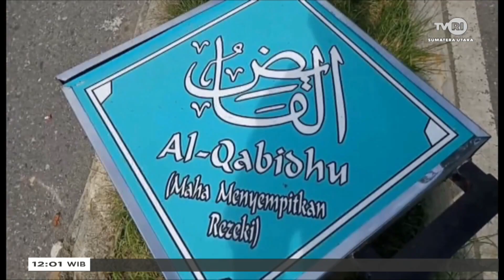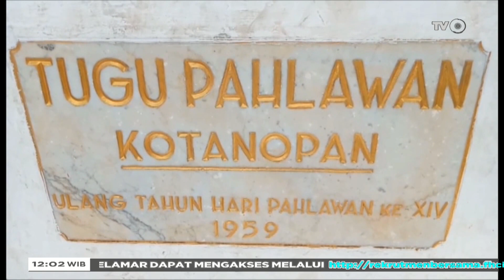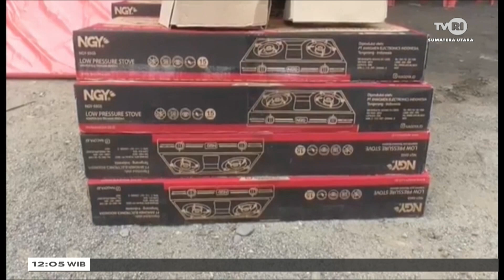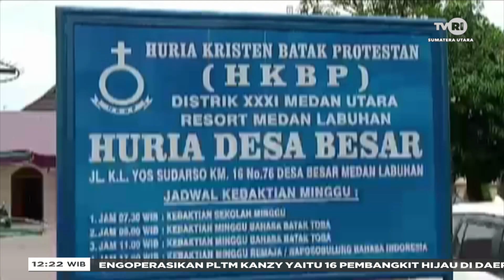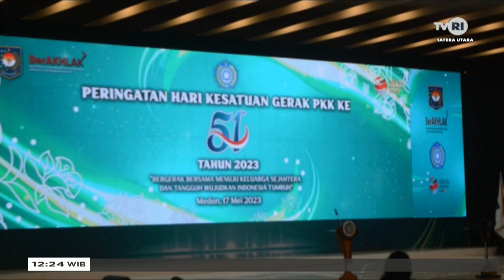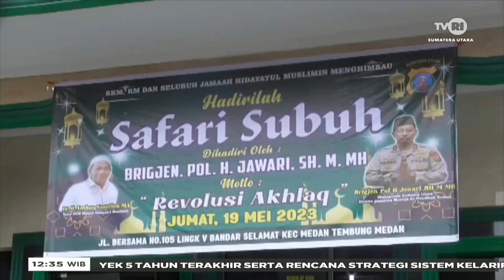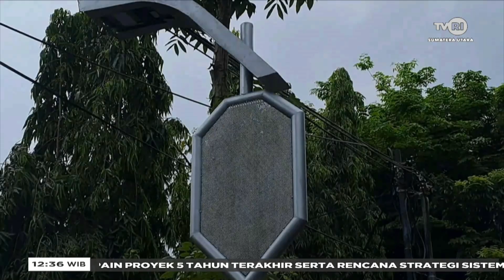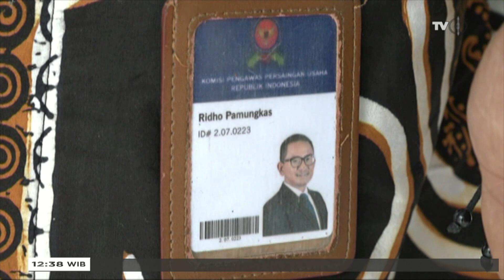SUMATERA UTARA HARI INI SIANG [ 19 MEI 2023 ]